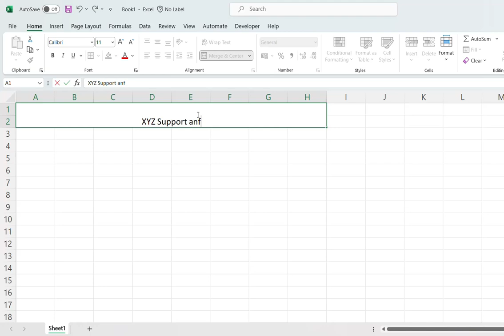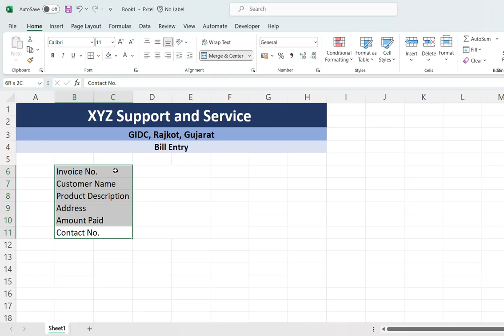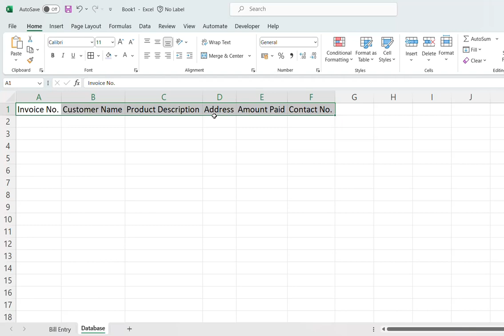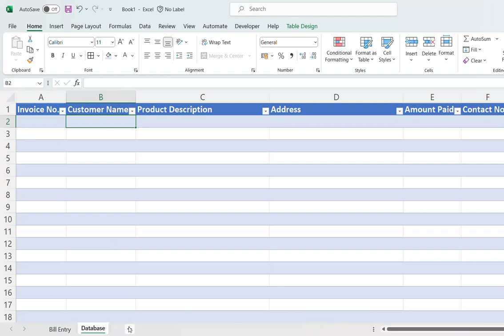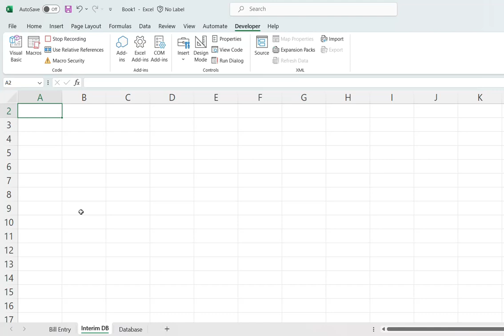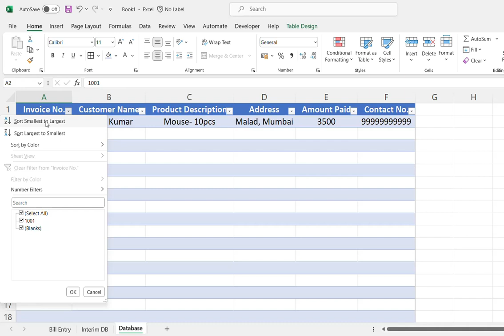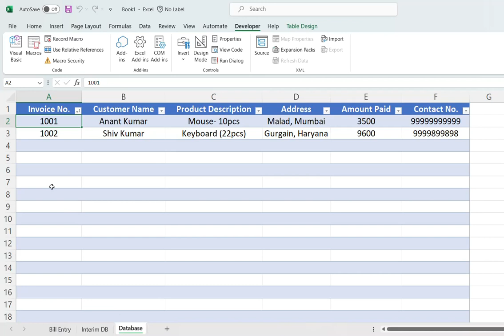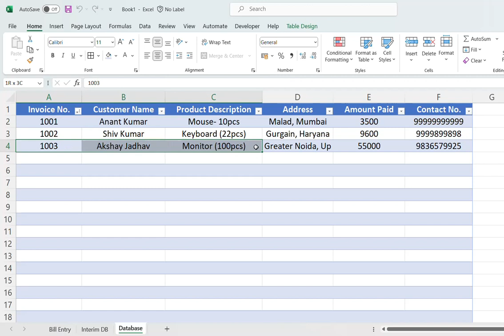🔥AUTOMATED BILL ENTRY Software in Excel in Hindi without VBA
AUTOMATED BILL ENTRY Software in Excel in Hindi. In this video you will learn how to create Fully Automated Bill Entry software in excel without VBA. Can we make billing software in Excel? / How do I enter a bill in Excel? / How to create simple billing software? / How do I make a bill in Microsoft Office?

Chapters:
00:00 Intro
00:46 Designing the Bill Entry Software in Excel
02:55 Designing the Bill Entry Database in Excel
04:40 Recording Macros / Automating the Bill Entry Software
08:32 Adding Submit button for Bill Entry
09:35 Wrap Up

bill entry in excel
data entry in excel
ms excel
ms excel course for beginners
ms excel tutorial for beginners
ms excel course in hindi
bill entry in excel in hindi
how to entry bill in excel
data entry in excel in hindi
excel bill entry
excel data entry
how to do data entry in excel
bill entry karna seekhe
how to create billing software in excel step by step
free billing software in excel offline
billing and inventory software in excel
excel | billing formulas
how to make billing software
excel billing template
Bill entry software
Bill data entry software
Purchase Bill Entry Software